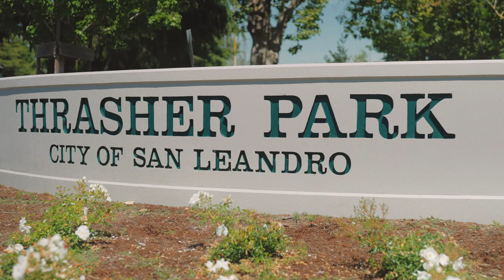Oakland mom builds future late husband 'would be proud of'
It’s nearly impossible not to not feel the squeeze the current economy has on our finances, and Tiffany's experience is no different. She’s dedicated to ensuring her children have the best opportunities. The memory of her late husband inspires her to create a life that he would be proud of for their family.

The Oakland, California educator works multiple jobs to maintain a sense of normalcy for her five children. But sometimes, she finds the financial gymnastics of sacrificing basic needs in order to pay for other basic needs, exhausting. Tiffany decided to use some of her UpTogether direct cash investment to relieve the constant worry of falling behind on bills.
Watch Tiffany's story to see why the UpTogether Approach of investing directly into a person’s strength and trusting them to be the expert in their own life, works.